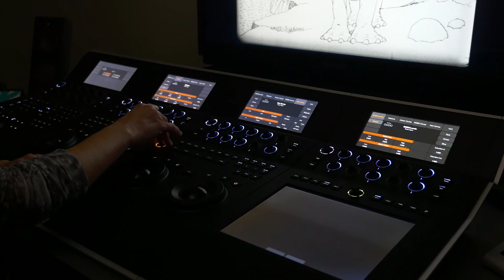Restauration numérique de Gertie the Dinosaur (1914) - Présentation de la console Nucoda